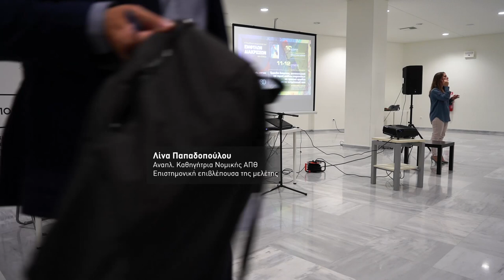Η Νομοθετική Αντιμετώπιση των Έμφυλων Διακρίσεων στην Ελλάδα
Το Ίδρυμα Χάινριχ Μπελ Ελλάδας παρουσιάζει τη νέα του έκδοση για τις έμφυλες διακρίσεις, η οποία εστιάζει ειδικότερα σε πρόσφατα υιοθετημένους νόμους που αφορούν θύματα έμφυλης βίας και τα δικαιώματά τους, όπως και δικαιώματα της ΛΟΑΤΚΙ+ κοινότητας μεταξύ άλλων

Μια ματιά στον αριθμό των γυναικών που βρίσκονται στη Βουλή, την Τοπική Αυτοδιοίκηση, τον επιχειρηματικό κόσμο και ειδικά τα υψηλά κλιμάκια είναι καταδεικτική. Επιπλέον, η σταθερή παρουσία ακροδεξιάς ρητορικής και ρητορικής μίσους με έντονα ρατσιστικό και σεξιστικό περιεχόμενο, τόσο στην Ελλάδα όσο και στην υπόλοιπη Ευρώπη, είναι μια διαρκής υπενθύμιση ότι για να επιτευχθεί η πραγματική ισότητα και ίση μεταχείριση, οι θεσμικές προστασίες δεν επαρκούν. Αντίθετα, απαιτείται μια διαρκής προσπάθεια κυρίως σε επίπεδο κοινωνικών αντιλήψεων.

 Κινηματοράφηση-Μονταζ: Χρυσιής Τριανταφύλλου